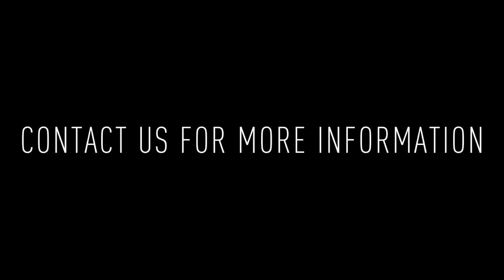102 W Berks St #204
Welcome to 102 W Berks St #204! This is a lovely 1 bedroom / 1 bathroom 2nd Floor apartment featuring hardwood flooring, recessed lighting, modern finishes, exposed spiral ductwork, in-unit laundry, and high efficiency central a/c systems will ensure year-round comfort.